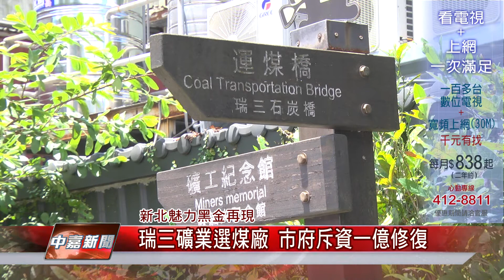1080806【中嘉新聞】瑞三礦業選煤廠 市府斥資一億修復